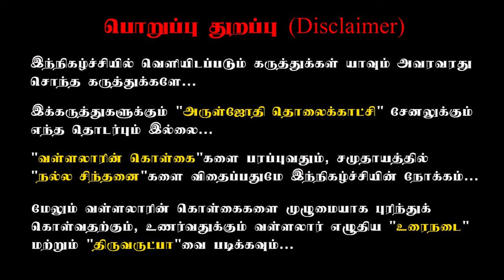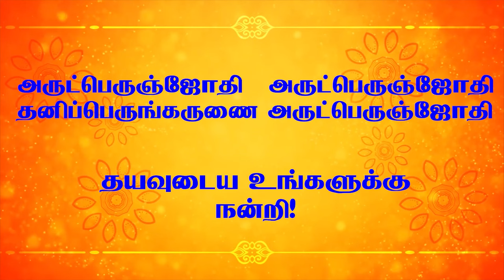அன்னதானம் செய்தால் மட்டும் புண்ணியம் கிடைத்து விடுமா? Aruljothi Vallalar.